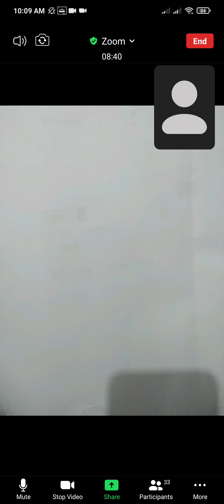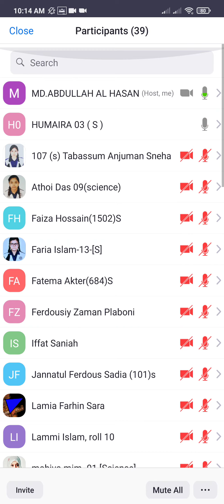Class 9,Physics, Chap-4(14.06.2021),Md.Abdullah Al Hasan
Creative questions discussion